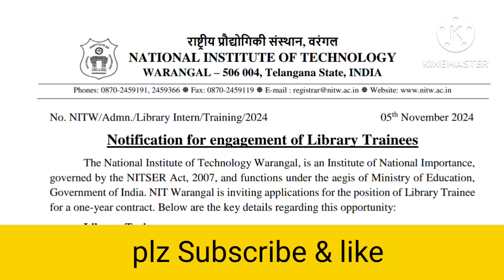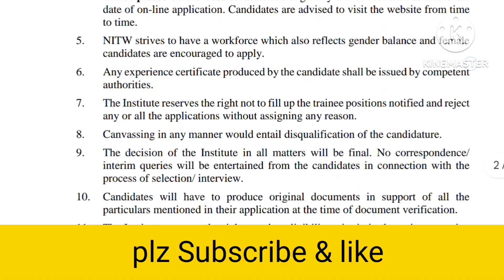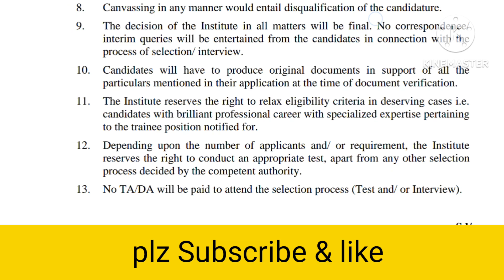NIT WARANGAL LIBRARY TRINEES.